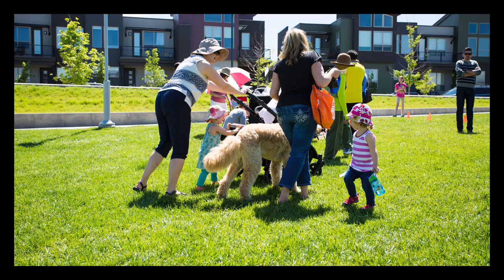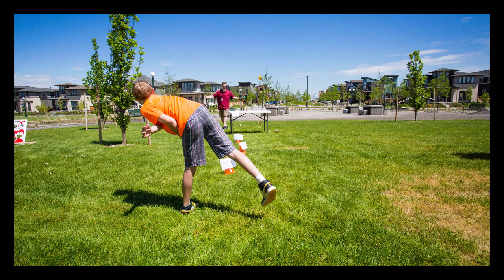Wills & Wellness Park Quest 2015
Families all across the Denver metro area were invited to the 1st Annual Park Quest: A Kid’s Urban Adventure Presented by Wills & Wellness.

Families received a backpack and a “passport” with a map to various kid-focused activities for all ages, set up all around the park.  Families may visit the various locations in any order they choose to complete the tasks at the activity stations.  Activities include bubbles, kicking a ball into a goal, bean bag toss, freeze dancing, water balloon toss, and a lot more!

Photographic coverage provided by Think Darryl Photography